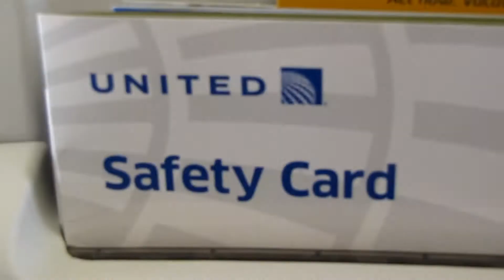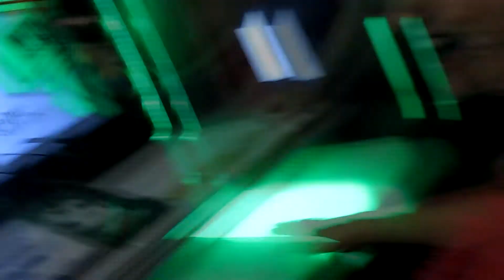ColossalCon 2017❗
Our first Colossalcon was AMAZING; met lots of people, had lots of big drinks, saw lots of A+ butts! Absolutely making plans to go again next year!